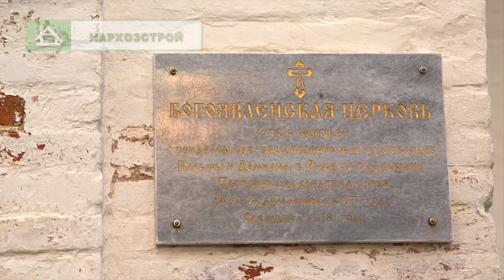г.Верея БОГОЯВЛЕНСКИЙ ХРАМ. "НАРХОЗСТРОЙ"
Компания "Нархозстрой" продолжая экскурсию по городу Верея, посетила Богоявленскую церковь в Заречье (или храм во имя Космы и Дамиана). Церковь кирпичная, сооружена в 1777 году на средства купца Седельникова М.Е., в стиле барокко.
Эта красивая церковь очень часто попадает в объективы фотоаппаратов, так как находится в центре Заречья, на которое открывается шикарный вид с горы Верейского Кремля.
Церковь признана памятником архитектуры регионального значения.